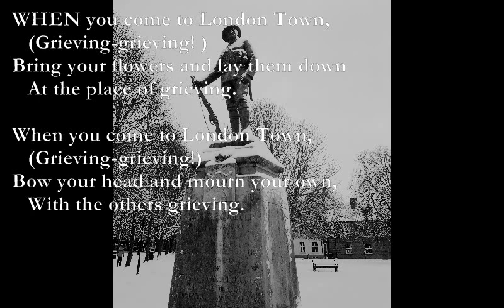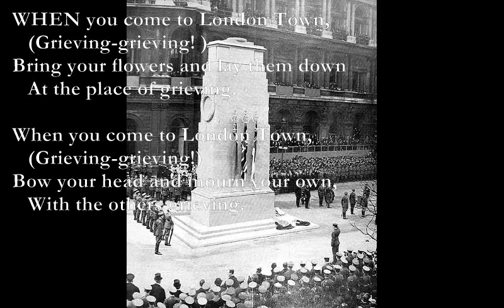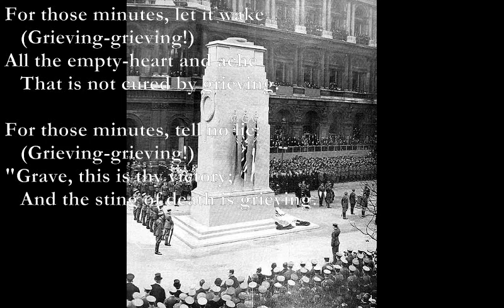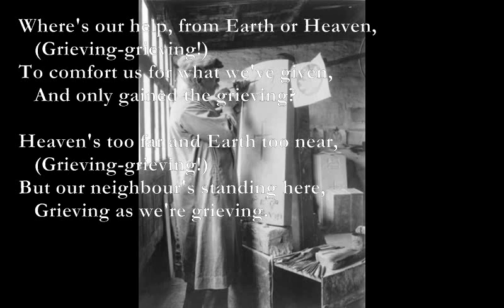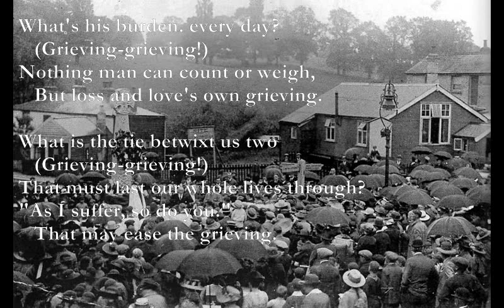London Stone [KIPLING poem set to music]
London Stone (Kipling)

D6 C9
WHEN you come to London Town,
Am7+4 A7
   (Grieving-grieving! )
F C F - C Dm - Am
Bring your flowers and lay them down
Dm
   At the place of grieving.

Gm C
Dm - F Am
   (Grieving-grieving!)
C Dm-F-Am-E7
Bow your head and mourn your own,
Am E7 Am
   With the others grieving.

For those minutes, let it wake
   (Grieving-grieving!)
All the empty-heart and ache
   That is not cured by grieving.

For those minutes, tell no lie:
   (Grieving-grieving!)
"Grave, this is thy victory;
   And the sting of death is grieving."

Where's our help, from Earth or Heaven,
   (Grieving-grieving!)
To comfort us for what we've given,
   And only gained the grieving?

Heaven's too far and Earth too near,
   (Grieving-grieving!)
But our neighbour's standing here,
   Grieving as we're grieving.

What's his burden. every day?
   (Grieving-grieving!)
Nothing man can count or weigh,
   But loss and love's own grieving.

What is the tie betwixt us two
   (Grieving-grieving!)
That must last our whole lives through?
"As I suffer, so do you."
   That may ease the grieving.

D6: x5403x
C9: x3203x
Am7+4: x0203x
A7: x0202x